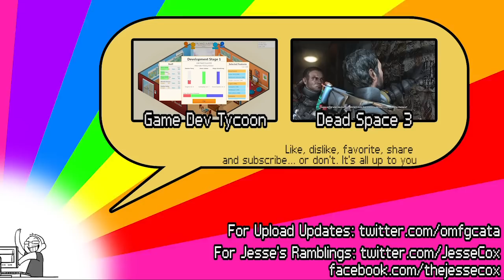Omikron: The Nomad Soul [Part 2] - Working Class Hero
In an alternate reality, all hell is breaking loose. And only one person can stop it - YOU. sitting at your computer. That's not a witty commentary on video gaming, it's the plot of the game. And that's just the start of this bonkers bonanza. Welcome to Omikron: The Nomad Soul. Spoiler: you didn't feel this coming.

Omikron: The Nomad Soul is an adventure game developed by Quantic Dream, and played on PC.

• Send your fan mail to:
Jesse Cox